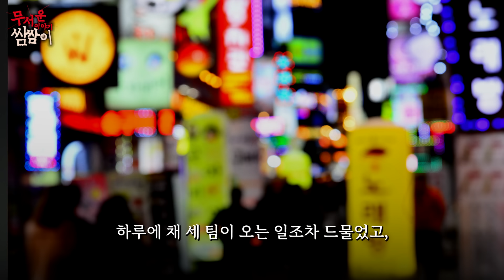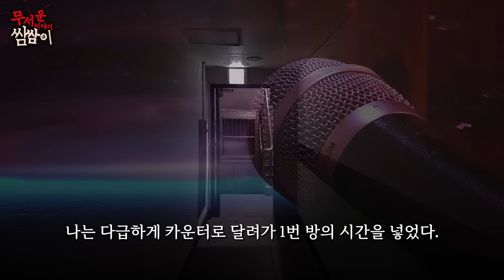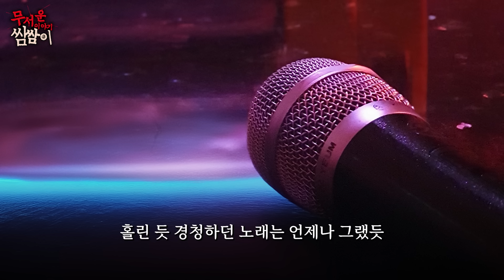【괴담프로젝트 쌈무이】지하 노래방 아르바이트, 사장이 이상한 업무를 시킨다ㅣ공포라디오ㅣ쌈쌈이ㅣ무서운이야기ㅣ괴담ㅣ시청자제보ㅣ공포썰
📌출처 : 공포라디오 쌈무이 / 작가 : 보햄님

요청시 생방송 외 시간에도 참여 가능 하십니다. 보이스톡, 전화, 디스코드 등 다양한 방법으로 참여 가능 합니다. 여러분의 공포썰을 기다립니다. 🎁상품🎁 있습니다.)